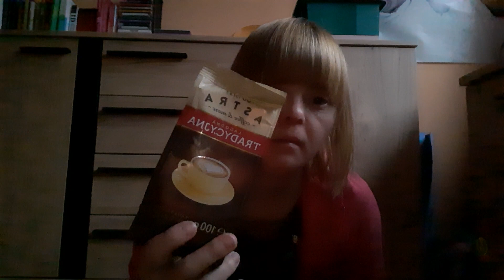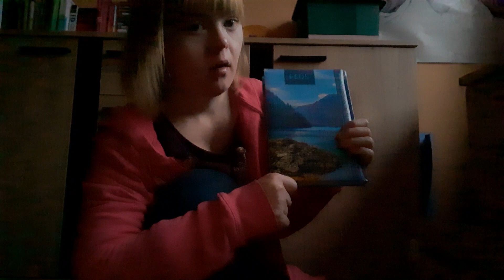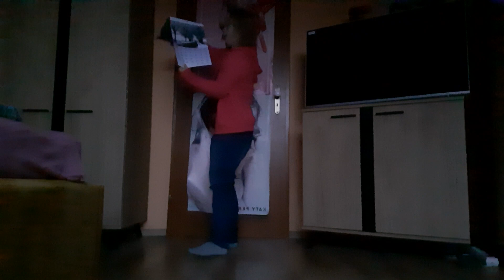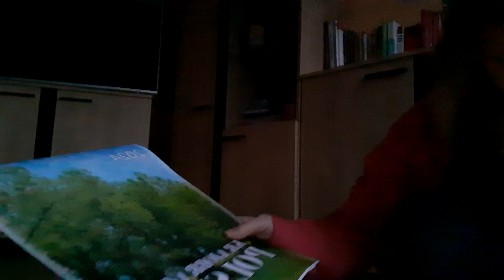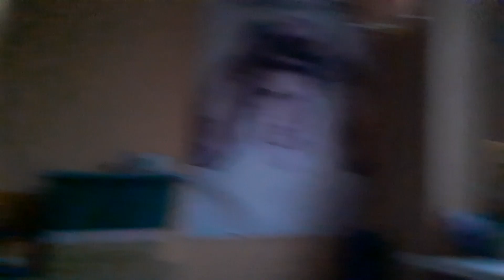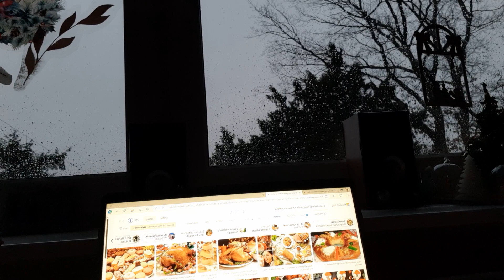blog jak Hiszpania spędzia świętach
trend przed ostatni blog świąteczny m.in opowiadam jak Hiszpania spędza święta